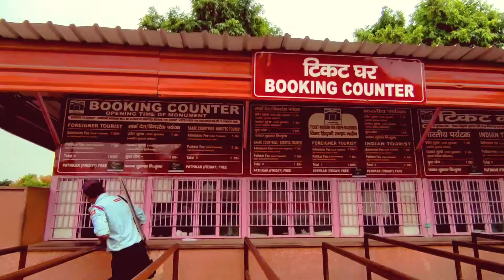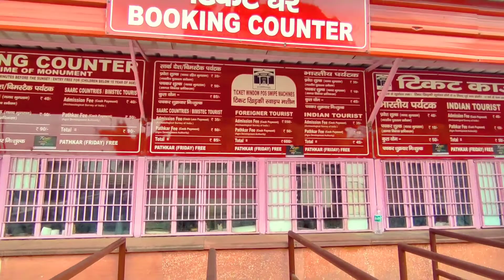Agra Fort || Red Fort Agra || Lal Kila Agra || Agra Red Fort 2022 ❤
Hi, This is Debabrata from RoadRunner kolkata, this YouTube channel is based on Road Trips and Travel videos. On this video I'm showing about Agra Ford || Red Ford Agra || Lal Kila Agra || Agra Red Ford